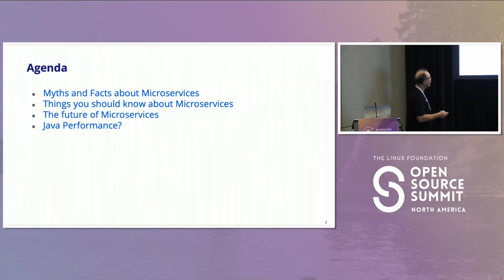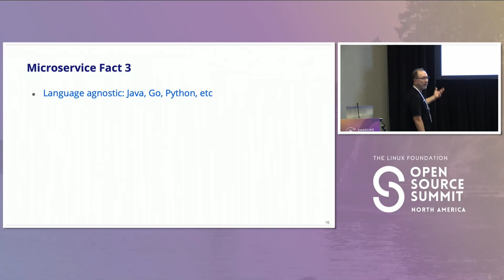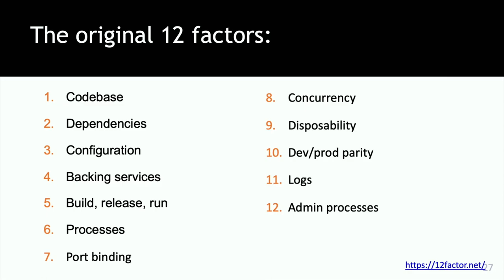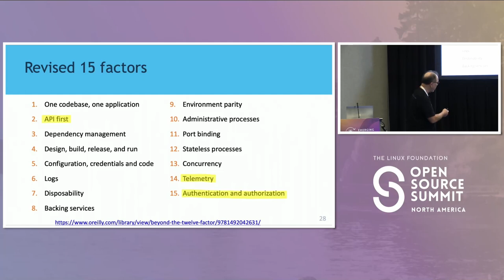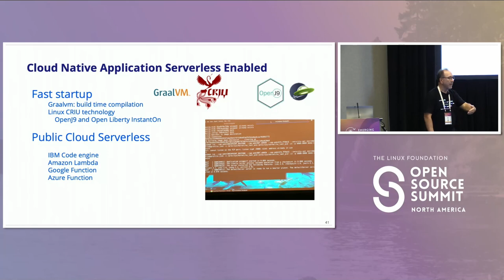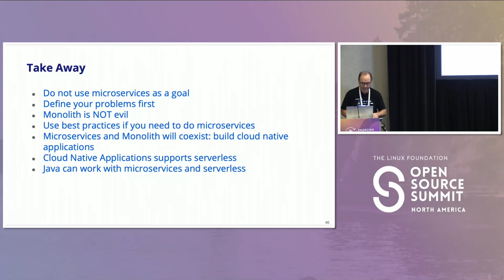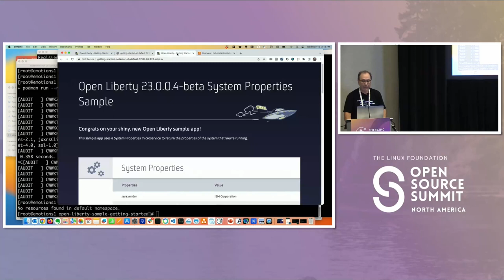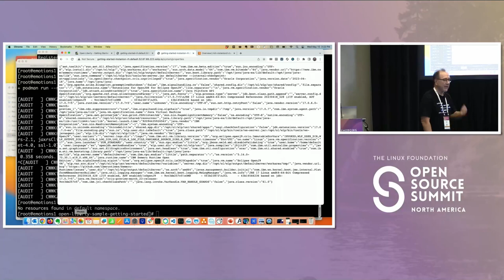Lightning Talk: Rethinking Microservices - Rich Hagarty, IBM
Microservice is a buzzword, and it has been around for more than one decade. Some companies tried with success while others did not get much benefit from it and then went back to monolith. Are microservices the ultimate goals for application development? In this session, Emily will take you through the history of microservices, look at microservices from different angles and discuss what modern application development and deployment should be.